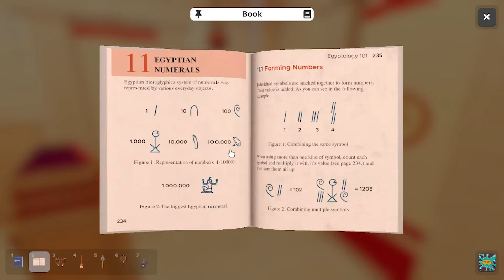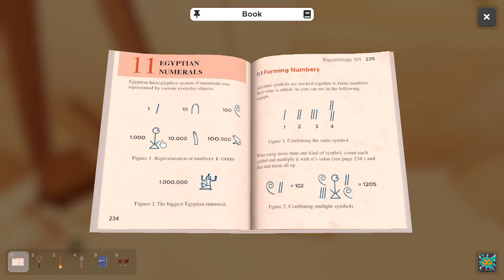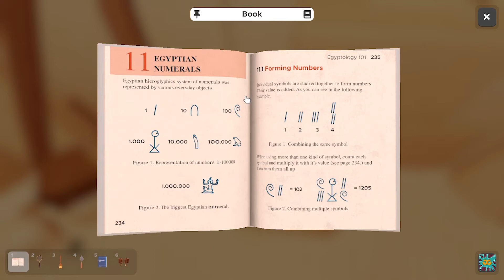Los Misterios de Egipto - Escape Simulator (con Rodro)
En esta ocasión les traigo el primer video con un amigo, en esta ocasión es con Rodro, jugamos este juego llamado Escape Simulator el cual funciona igual que las clásicas escape rooms. Nos vamos a estar turnando los niveles entre Rodro y yo así que les dejo su canal aquí en la descripción para que puedan ver las otras habitaciones.
Espero que lo disfruten, si les gustó denle like y comenten para que yo me enteré.